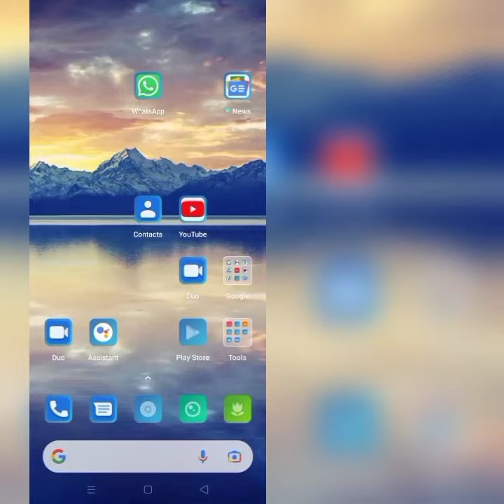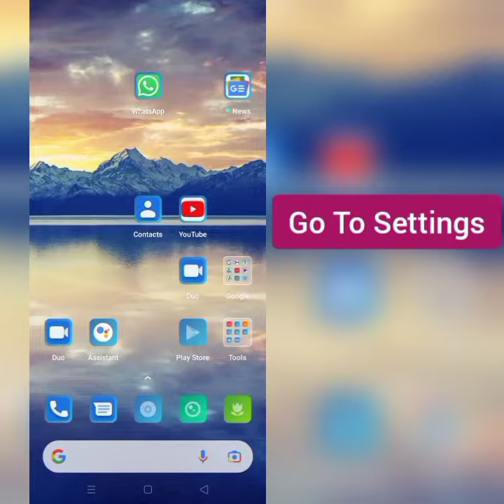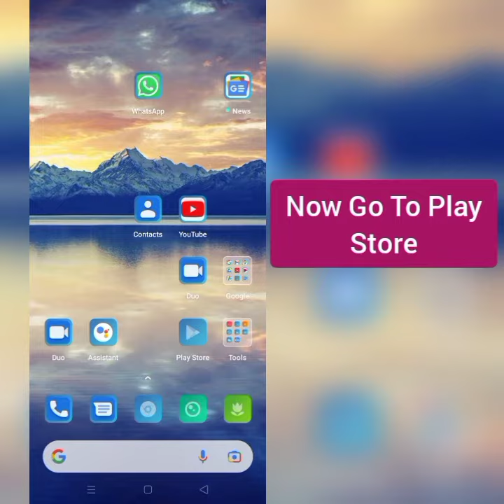How To Solve Color Bump 3D App Not Working(Not Open) Problem|| Rsha26 Solutions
How To Solve Color Bump 3D App Not Working(Not Open) Problem

Hii friends welcome to my YouTube Channel Rsha26 Solutions, today I am showing you how to solve Color Bump 3D app not working(not open) problem in Android & Ios through this video hope so it will be helpful for you if you are facing the same issue in your Android phone.